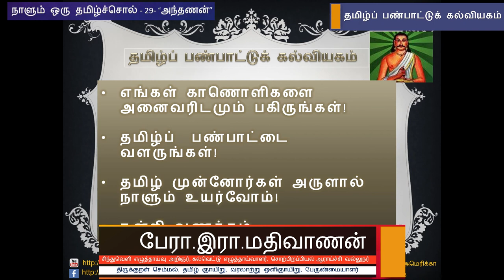நாளும் ஒரு தமிழ்ச்சொல் 29 - "அந்தணன்" - பேரா. இரா. மதிவாணன்